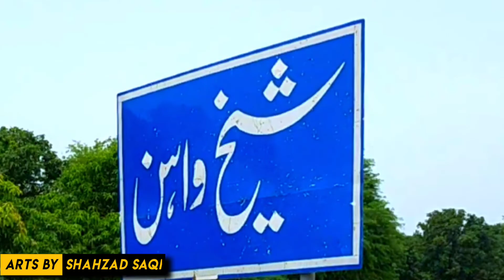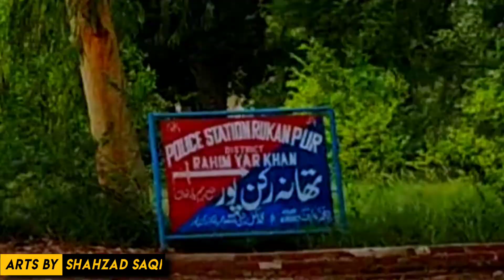visit to Chachran Sharif bridge river flood area | Chachran Sharif ki daryai machli ka apna zaika hy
This video is for Saraiki Culture